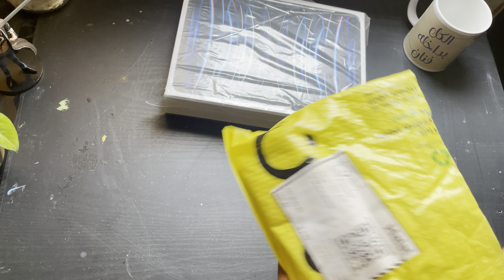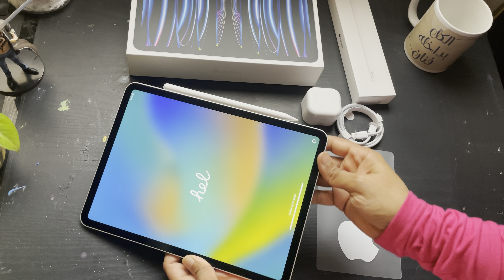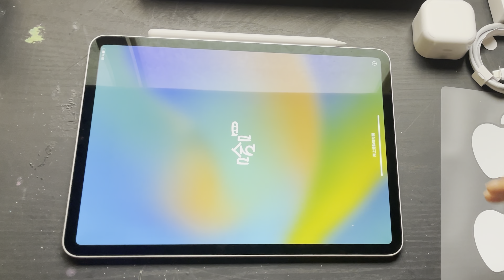فتح ايباد برو 11 2022 انبوكسنق~ unboxing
للاشتراك في الدورات